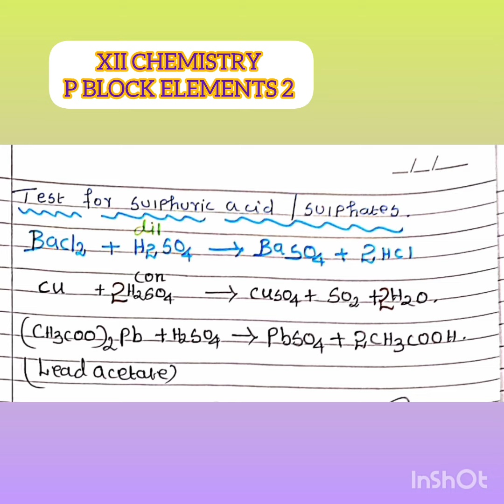XII CHEMISTRY TEST FOR SULPHURIC ACID AND DEACON'S PROCESS